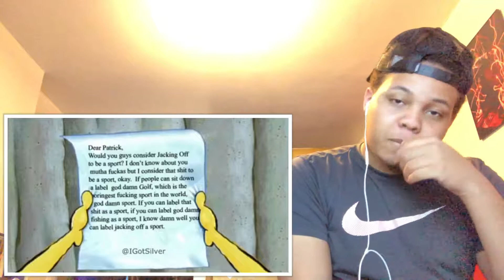DANK MEMES TRY NOT TO LAUGH PART TWO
Did you guys laugh orrrrr?